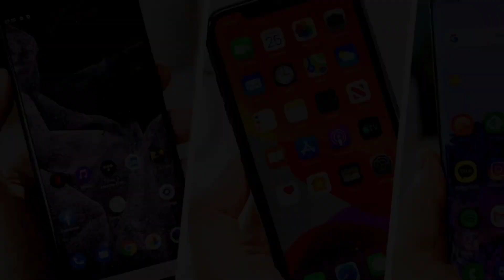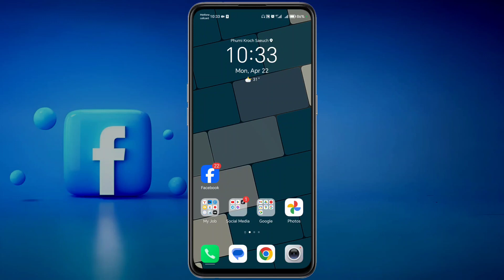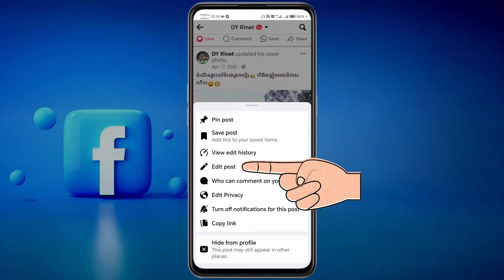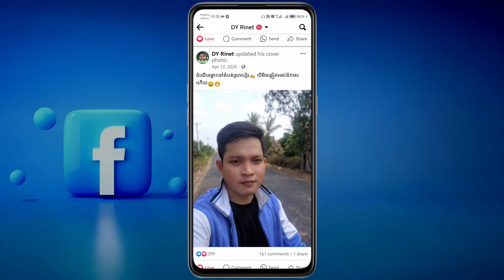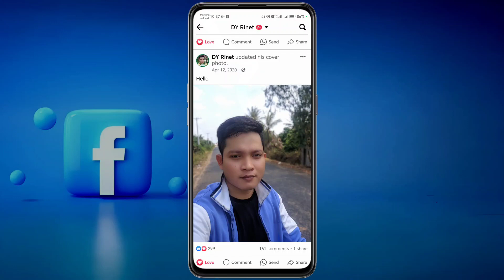របៀបកែ Captions ក្នុង Facebook - How To Edit Captions on Facebook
* ចំណងេជើងស្រដៀងគ្នា

របៀបកែ Captions ក្នុង Facebook,
How To Edit Captions on Facebook,
របៀបកែ Caption post ក្នុង Facebook,
របៀបកែ Caption Facebook,
របៀបកែ Caption ក្នុង Facebook,
របៀបកែផុសក្នុង Facebook,
របៀបកែផុស Facebook,
របៀបកែ post ក្នុង Facebook,
របៀបកែ post ចាស់ៗក្នុង Facebook,
របៀបកែ Caption ដែលផុសរួចក្នុង Facebook,
របៀបលុបលេខទូរស័ព្ទចេញពី Facebook 2024,
របៀបលុបលេខទូរស័ព្ទក្នុង ហ្វេសប៊ុក,
របៀបដូរលេខទូរស័ព្ទfacebook 2024,
លុបលេខទូរសព្ទក្នុង facebook,
របៀបលុបemailក្នុង facebook,
របៀបដូរឈ្មោះfacebook មួយមាត់ 2024,
របៀបដោះប្លុក Facebook,របៀបដោះ block facebook,របៀបប្លុក Facebook,
របៀបលុប facebook ចោល,
របៀបលុប facebook ចោលជារៀងរហូត,
របៀបលុប facebook ចោលរហូត,
របៀបលុបគណនី facebook,

វីដេអូផ្សេងទៀត​ ៖